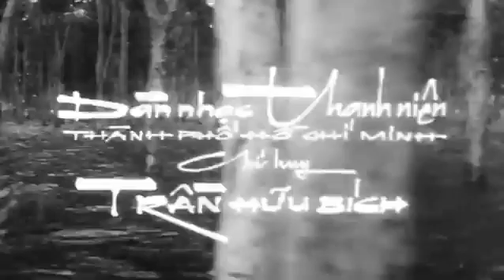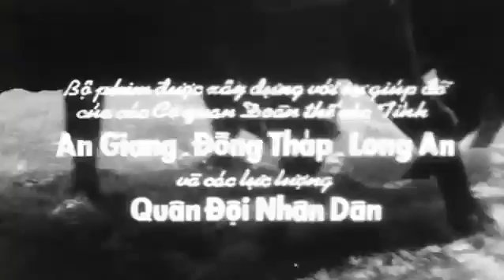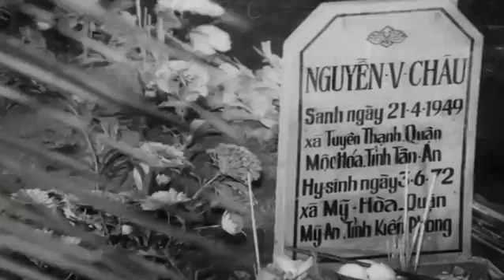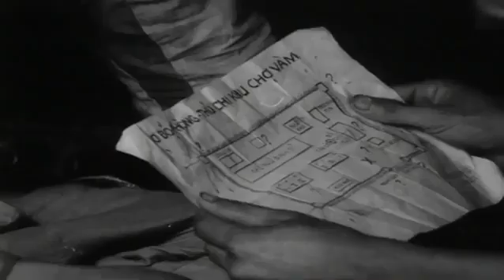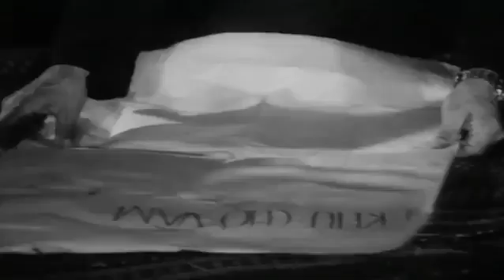Phim hay | MÙA GIÓ CHƯỚNG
PHIM VIỆT NAM CŨ HAY NHẤT - MÙA GIÓ CHƯỚNG
Nhằm mang đến những bộ phim Việt Nam cũ hay nhất, Cột cờ Thủ Ngữ sẽ lần lượt chọn lọc, giới thiệu những bộ phim Việt Nam cũ hay nhất.
Đăng ký theo dõi kênh Cột cờ Thủ Ngữ để xem những tin tức mới nhất: